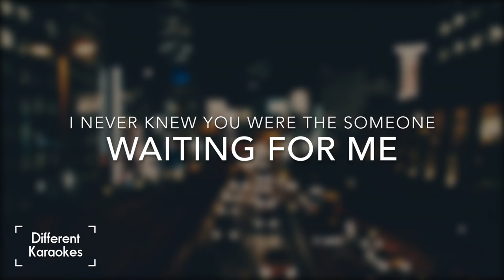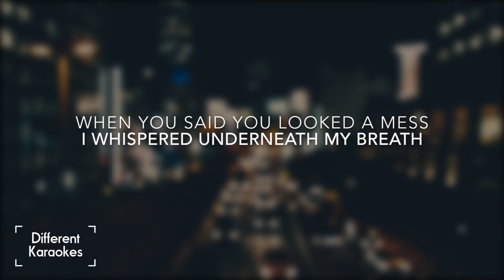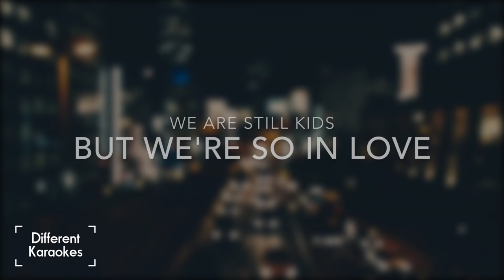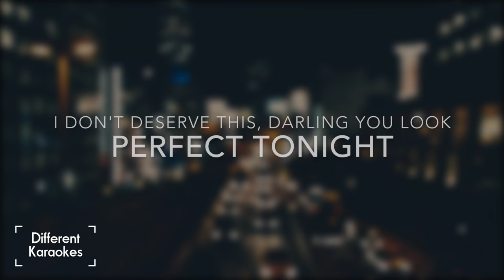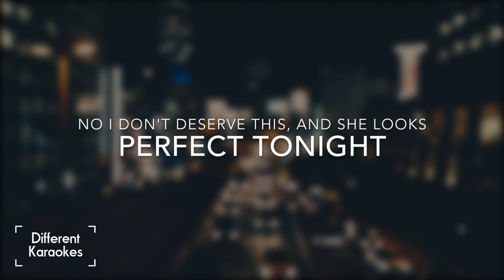Ed Sheeran - Perfect (LOWER Key Karaoke)